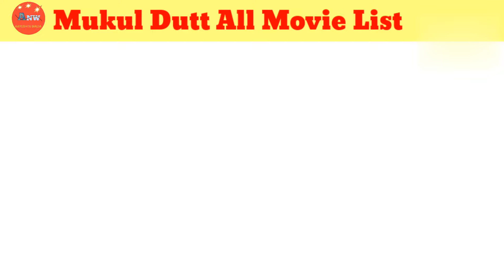Director Mukul Dutt All Movie List। Mukul Dutt hit and flop all movie list। Movies name।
director Mukul Dutt all movie list
director Mukul Dutt hit and flop all movie list
director Mukul Dutt filmography
director Mukul Dutt movies verdict
director Mukul Dutt hit movies name
famous movies directed by Mukul Dutt
director Mukul Dutt
director Mukul Dutt movies Box office collection
director Mukul Dutt top movies name
director Mukul Dutt hit flop movies Box office collection
movies name
movies list

Yours Queries 👇
Director Mukul Dutt all movie name
movie Aan Milo sajna
movie raste ka pathar
movie chaliye
movie Aaj ki Radha
movie fulvari
movie yaar meri jindagi